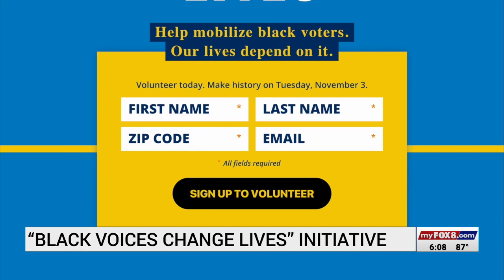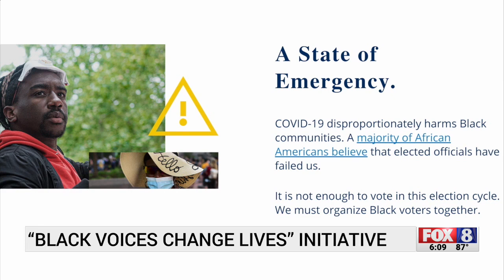NAACP targets infrequent Black voters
Everyone's voice and vote should count this upcoming election year and groups like the NAACP want to make sure of it.